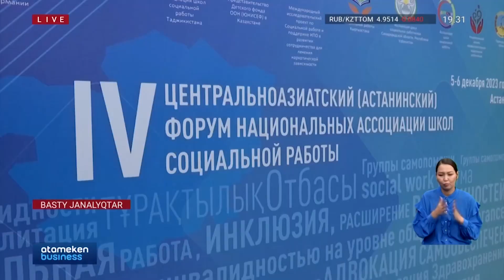Енді әлеуметтік қызметкерлердің жалақысы басқаша төленеді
Биыл әлеуметтік қызмет мамандығы бойынша магистратураға бөлінген 60 гранттың 15-і ғана игерілген. Ал Еңбек министрлігі бұл салаға сұранысты арттырып, мәртебесін көтеру үшін бірқатар шара қабылдап жатқан көрінеді. Мәселен, категориясы, көрсететін қызмет түріне қарай жалақысы басқаша төленетін болады. Оған қоса 2025 жылдан бастап әлеуметтік қызметкерлер реестрі жасалмақ. Бірақ мұның бәрі жастардың осы салаға келуіне себеп бола ала ма? Сымбат Серікқызы тарқатады